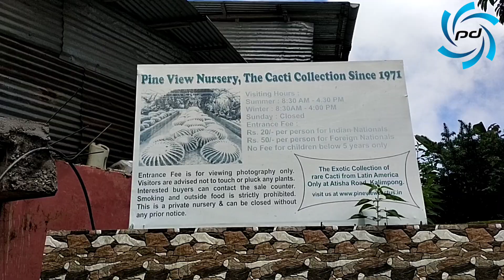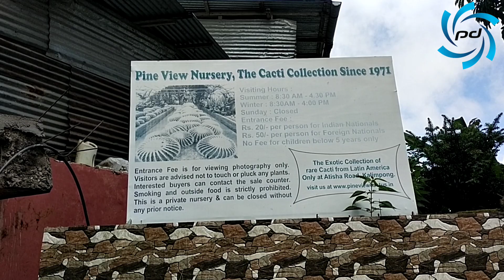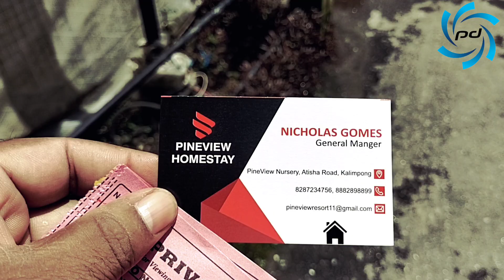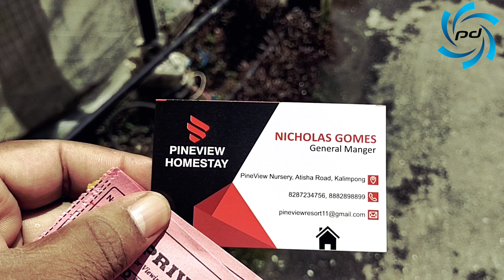🌵Pine View Nursery Kalimpong | Cactus Garden | Largest in Asia | Darjeeling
Pine View Nursery is a well known nursery in Kalimpong hill station known for its exotic collection of cactus and verious type of plants. Over 1500 species of cactus and plants can be found here which was collected diligently from around the globe for five decades.

🏠Pine View Homestay
Atisha Road, Kalimpong.
Nicholas Gomes (General Manager)

Your Querys:

kalimpong
kalimpong tour
kalimpong hotel
kalimpong homestay
pine view nursery
pine view nursery in kalimpong
kalimpong siteseen
cactus garden
cactus garden in kalimpong
asia largest cactus garden
largest cactus garden
darjeeling
darjeeling cactus garden
kalimpong famous please